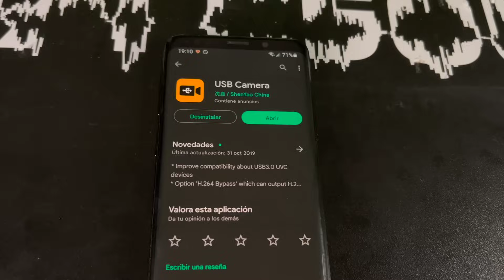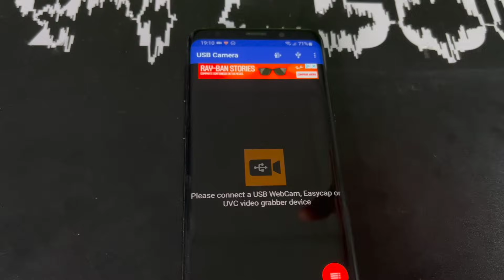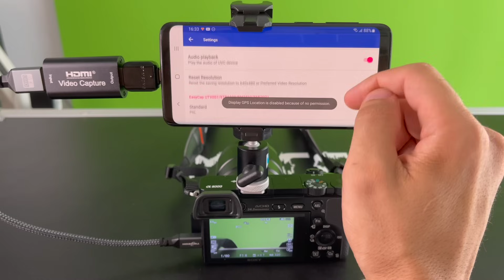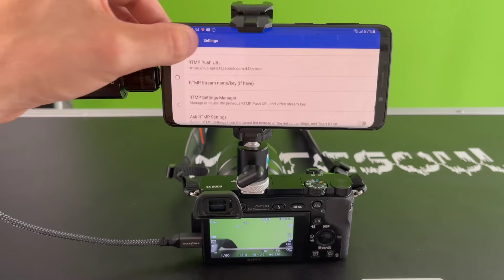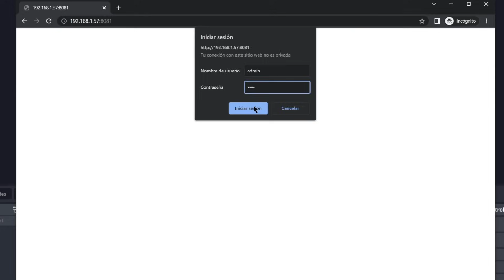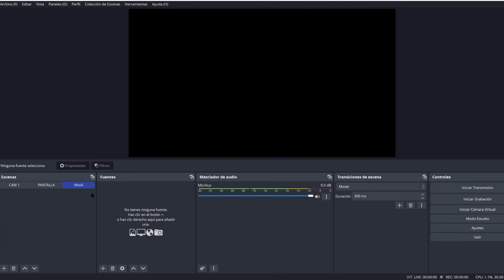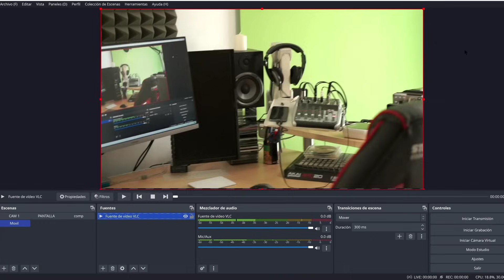HDMI INALAMBRICO + ESTABILIZADOR con tu MÓVI y OBS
Ahórrate UNA PASTA montándote tu propio transmisor HDMI y ESTABILIZADOR para cámara CON UN MÓVIL!

Material necesario:
Capturadora barata
Cable USB OTG

MÁS COSAS
El micrófono que utilizo
Filtro de ruido USB